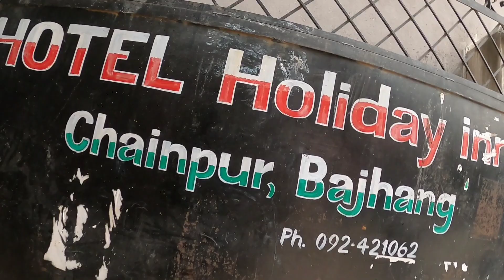Baitadi khodpe to Bajhang Chainpur Day-21